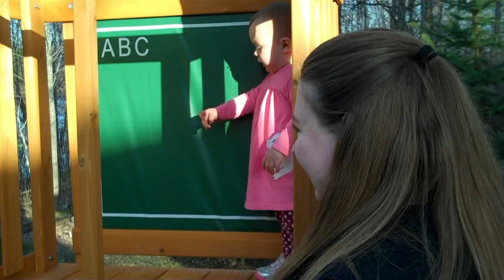2019 Mothers Day in Minnesota and Wisconsin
2019 Mothers Day in Minnesota and Wisconsin
Our first Mums Day spent with our three daughters and two granddaughters.

Mothers Day in Minnesota & Wisconsin

with

Mums
Sorensen
Alexander
and
Connolly (x2)

Staring
Adria Sorensen
Mum Anesa Alexander
Mum Alexa Connolly
Auri Mae Connolly
Mum Candy Sorensen
Cassandra Kay Alexander
James Connolly
Mum Mary Connolly
Matt Alexander
and

Greg Jubera & Eileen Linville

Videography
by
Grandpa Dane and Grandma Candy

Duluth and Gordon
Minnesota